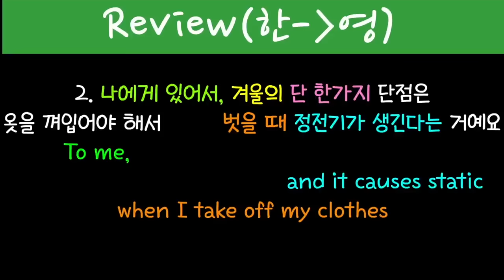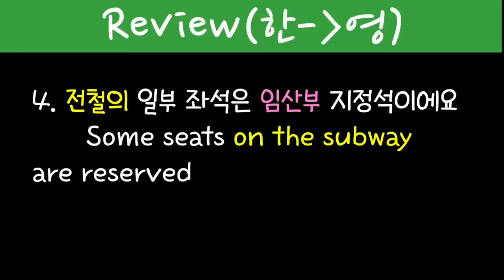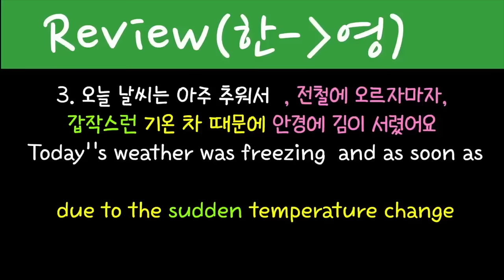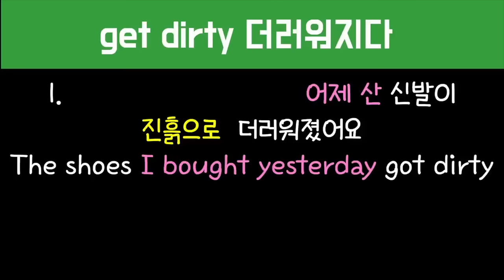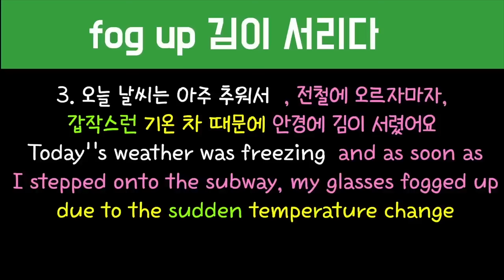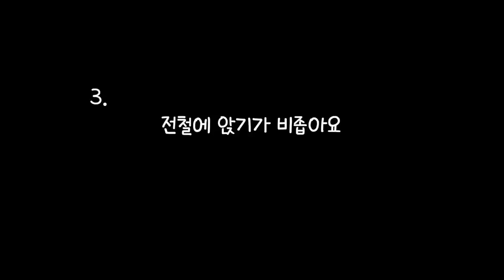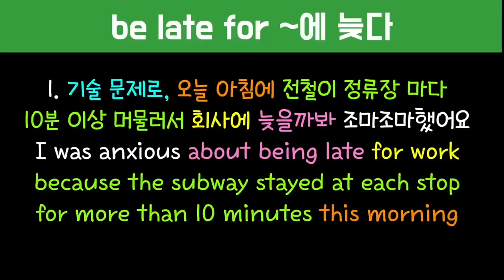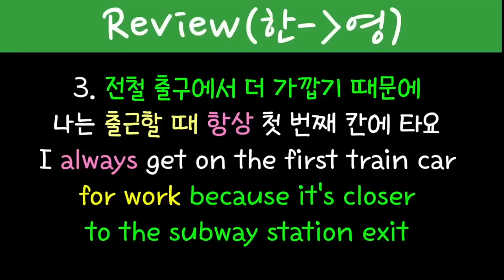[로지스쿨]37탄 30분만에 마스터하는 어순훈련/ 문장만들기 몰아듣기 #165~#167